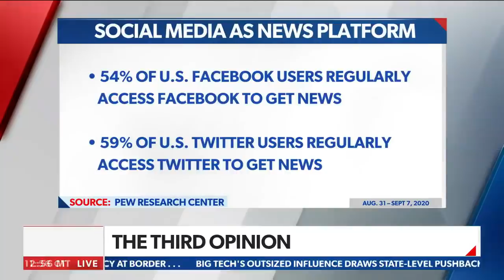Trump's next chapter | Joe Pinion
Joe Pinion says, "if President Trump wants his next chapter of America First to matter, then the choice for me is clear..." - via Saturday Agenda, Saturdays at 1PM ET on Newsmax TV